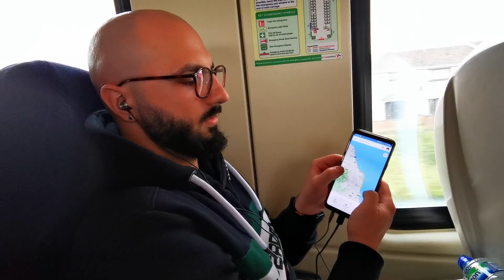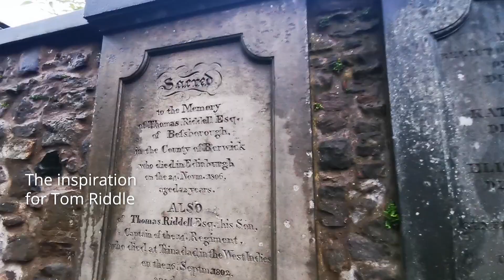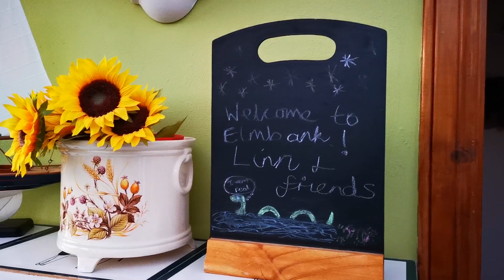ROAD TRIPPING IN SCOTLAND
Follow me, my dad and my Jordan on a adventure in Scotland. We go to Edinburgh, the Highlands and Loch Ness among other places! :)